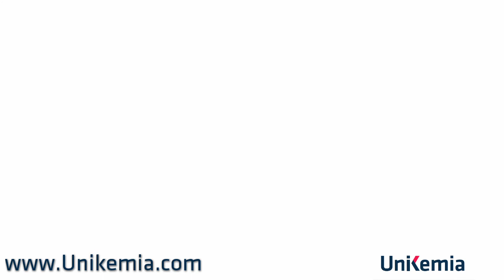ERP Y PLANIFICACIÓN DE LA PRODUCCIÓN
Unikemia - En busca de una exitosa implantación ERP en el área de planificación de la producción.
Impartido por Joaquin Perez, Educador Experto y Consultor Senior.